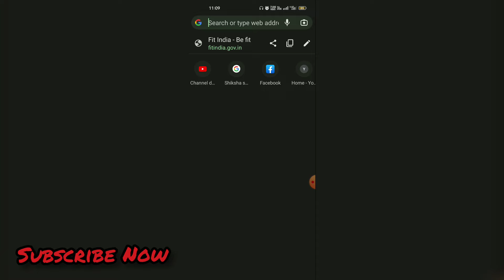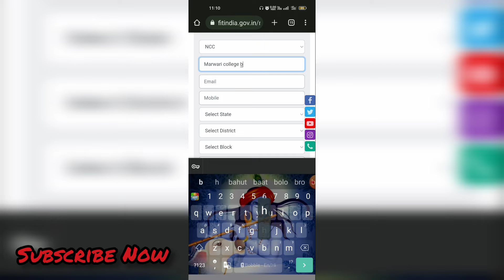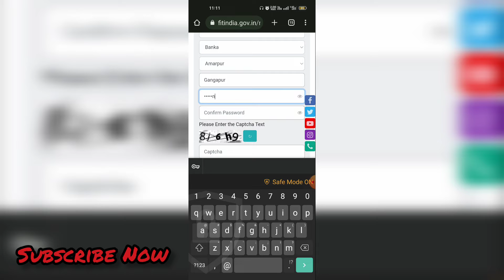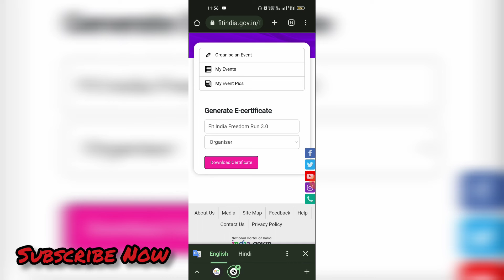Freedom run 3.0 free certificate by gov. of india download kaise kare || fit India run certificate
Freedom run 3.0 free certificate by government of india download kaise kare || fit India certificate
hello friends!

I am kundan kumar  ,Welcome to  my chenal  (kundan Advice ).
 Dosto Aaj Ki Is Video Me Maine aapko fit india Ke Bare Me Bataya Hai    Jo Sabhi  Ke Liye Bahut Hi Achhi knowelege
 Hai Ummeed Hai Aapko Ye Video Bahut Pasand Aayegi Thank you so much..

keywords👉🏻..

NCC Form Kaise Bhare 2022 || ncc form fillup 2022 || how to fill ncc form 2022 || ncc fitindiaform
fitindia registration
Ncc form kaise bhare 2022
Ncc form fillup kaise kare 2022
How to fill ncc form 2022
Ncc form 2022
A Certificate NCC Exam
Ncc b Certificate practical exam
Ncc b Certificate Exam drill test
Ncc b Certificate Exam question paper NCC b Exam 2022
Ncc syllabus for b Exam
Ncc b Certificate Exam
Ncc b Exam
Ncc a Certificate Exam
Ncc c Exam Ncc c Certificate
practical exam
Ncc a Certificate Exam 2022
NCC cCertificate Exam
Ncc Exam date
Ncc Solved paper
Ncc second year paper
Ncc test paper
Ncc question paper with answer Ncc 1st year paper

Tangs.👉🏻

▶ The Digital Millennium Copyright Act (DMCA).It is our policy to respond to any infringement notices and take appropriate actions.If your copyrighted material has been posted on the Channel and you want this material removed Please Contact Us

kundan kumar
form - ‌‌‌‌(श्री) Bihar (India)😍😍